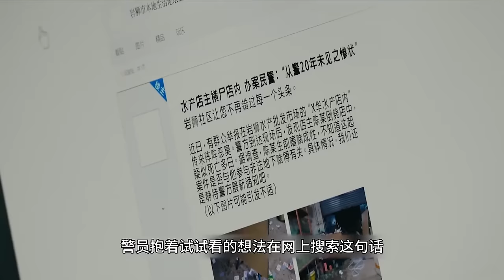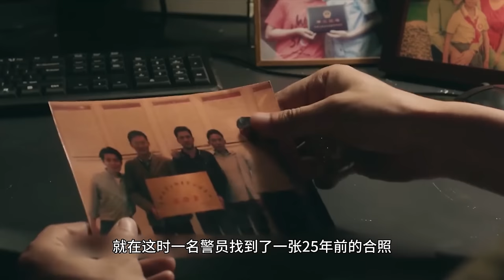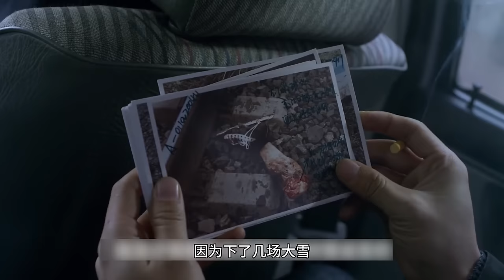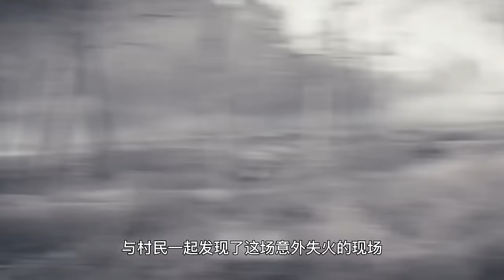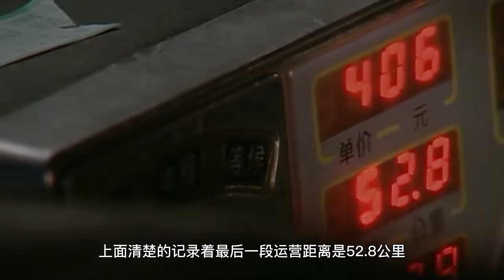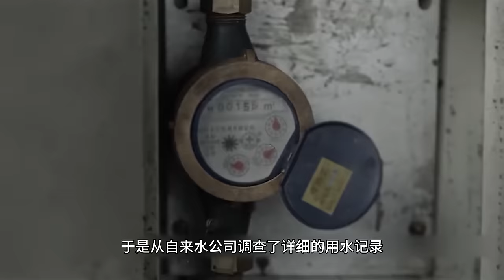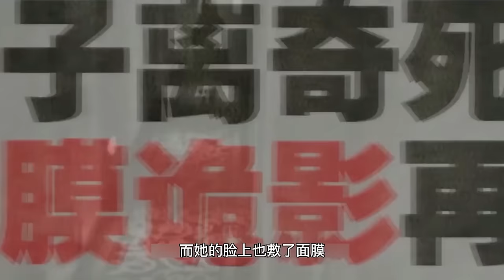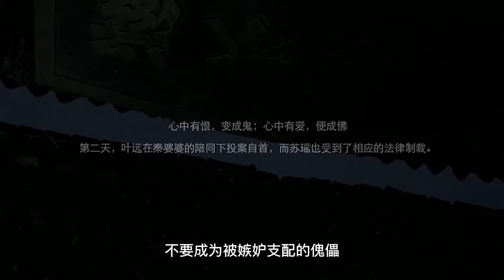水产店老板被鱼缸砸死，警察看一眼空调，立马找到破案关键！悬疑片